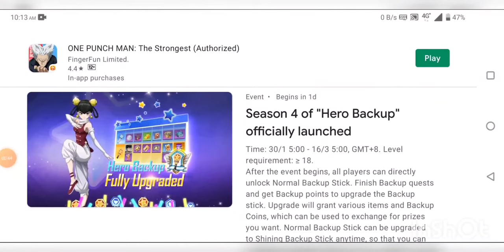Ling Ling review | Season 4 Backup Stick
is she worth it? hope the video help you decide 😁